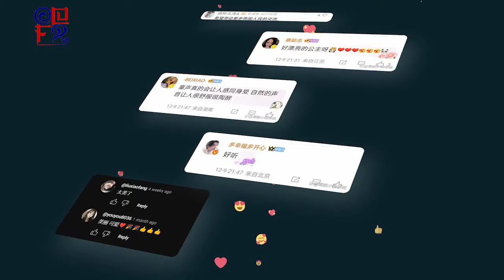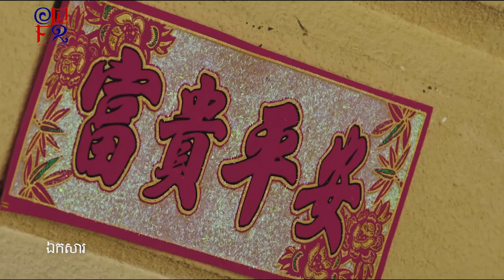ពិតជាអស្ចារ្យណាស់ព្រះនាង តូច ពិតជាបាន ចូលរួមជួយលើកស្ទួយដល់ប្រទេសកម្ពុជាច្រើនមែន សូមសរសើរដល់ព្រះនាង🥰